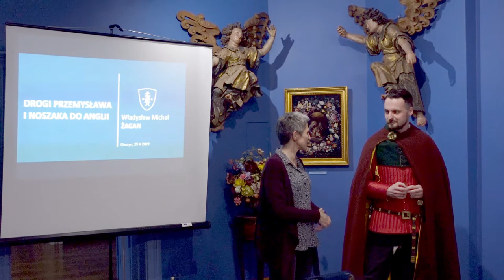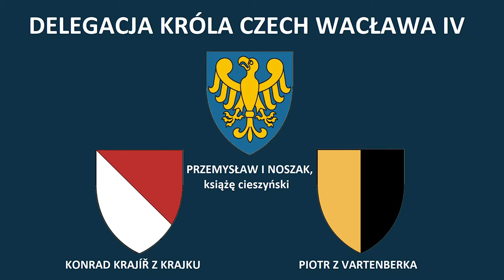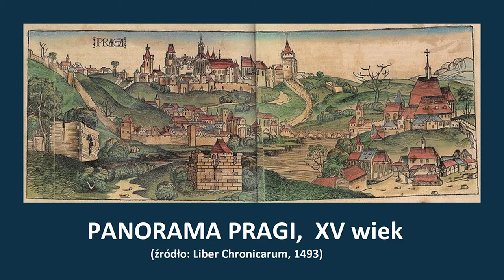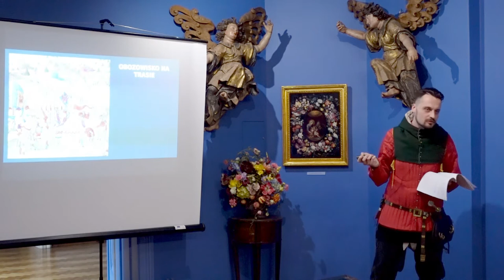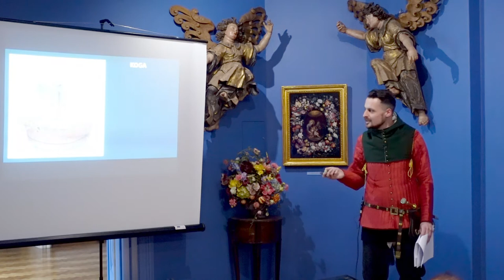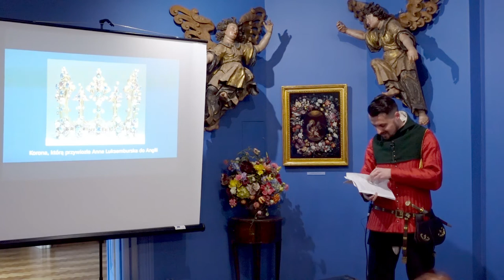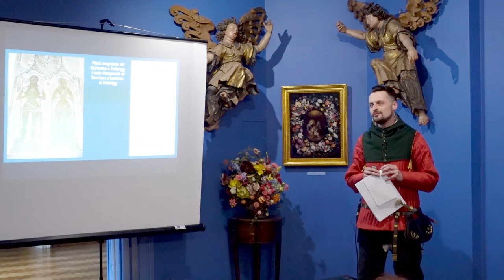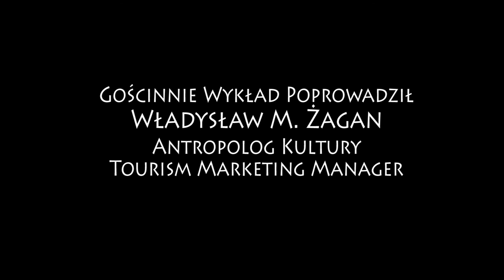Przemysława I Noszaka drogi do Anglii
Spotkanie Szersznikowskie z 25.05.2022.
PRZEMYSŁAWA I NOSZAKA DROGI DO ANGLII, Władysław M. Żagan, Fundacja Volens/Chorągiew Księstwa Cieszyńskiego
Dokładnie 640 lat temu europejskie drogi przemierzał znamienity orszak ślubny Anny Luksemburskiej, którym dowodził książę cieszyński Przemysław I Noszak. Dziś droga z Pragi do Londynu zajęłaby niecałe dwie godziny lotu samolotem, jednak ponad sześć wieków temu wcale nie było to proste logistycznie przedsięwzięcie. Ówcześni kronikarze opisywali je jako niezwykle ryzykowne, a większość członków orszaku już nigdy nie wróciła do swoich domów. Członków znamienitego orszaku czekała niepewna przyszłość w dalekim, nieznanym kraju. Dodatkowo orszak Anny Luksemburskiej miał niebagatelne znaczenie kulturowe, które dotąd unikało uwadze historyków.
O prowadzącym:
Władysław Michał Żagan - absolwent etnologii/antropologii kulturowej na Uniwersytecie Śląskim oraz Szkoły Przywództwa Instytutu Wolności; Tourism Marketnig Manager, przewodnik turystyczny i historyk. Na tę chwilę zawodowo związany z Zamkiem Cieszyn jako kierownik Działu Turystyki, Browarem Zamkowym w Cieszynie, Fundacją Volens oraz Chorągwią Księstwa Cieszyńskiego. Od 2015 roku jest też członkiem The International Heraldry Society (Międzynarodowej Wspólnoty Heraldycznej) z siedzibą w Wielkiej Brytanii oraz od 2016 roku jest członkiem Polskiego Towarzystwa Historycznego – Oddział w Cieszynie. W 2015 roku założył bloga Principatus Teschinensis, poświęconego historii i kulturze dawnego Księstwa Cieszyńskiego. Prelegent jest również pomysłodawcą nazwy i marki nowego piwa regionalnego Noszak, którą współtworzy wraz z Browarem Zamkowym w Cieszynie, dbając o wizerunek i szczegóły historyczne dotyczące historycznej postaci księcia Przemysława I Noszaka, którego to postać odtwarza osobiście.